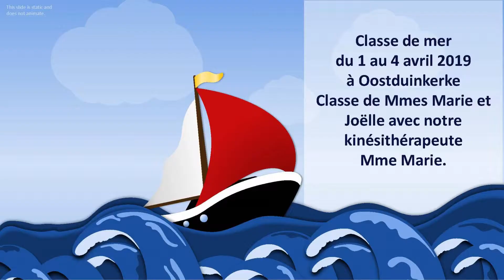Classe de mer avril 2019 Oostduinkerke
Classe de mer de l'école Ste-Gertrude de Brugelette du 1er au 4 avril 2019 à Oostduinkerke